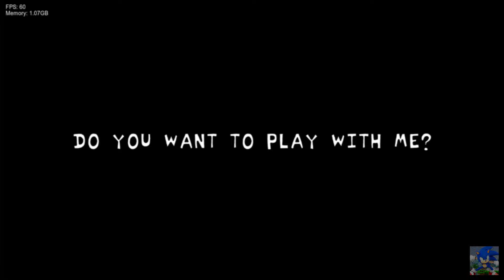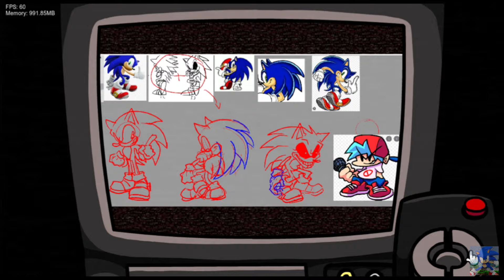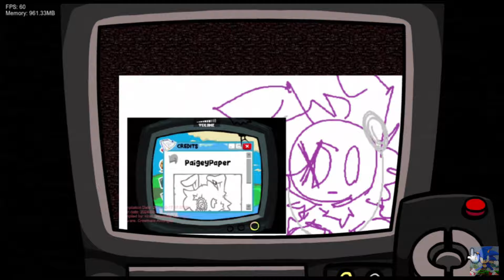Sonic Rodentrap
In this video we will play Sonic Rodentrap In Friday Night Funkin'. Hope you guys enjoy the video.
00:00 Intro
01:05 Cutscene
01:11 Sonic Sings For Real
02:34 Cutscene
02:47 Sonic.EXE Steps In
05:59 Credits And More
Creator: DuskieWhy
ALL BOSSES NO DAMAGE